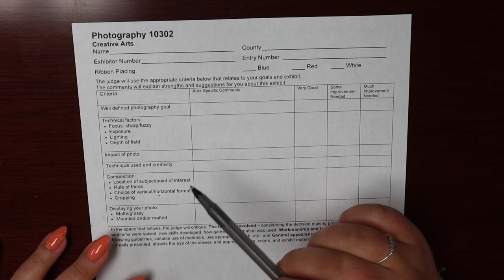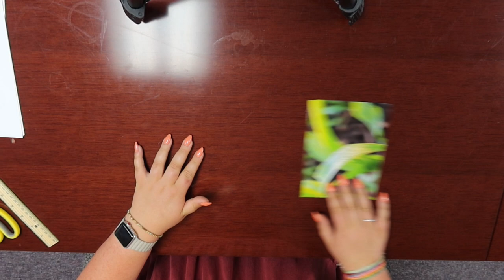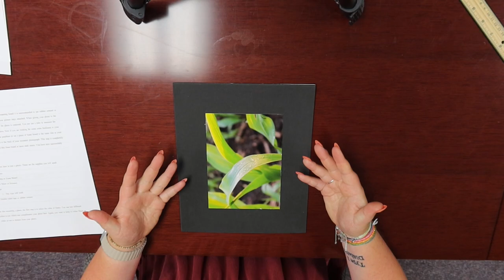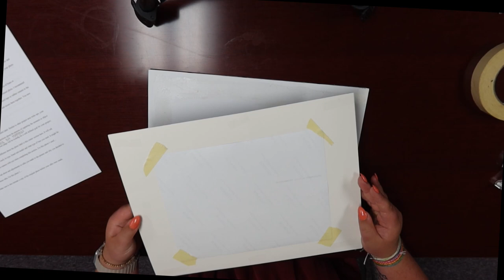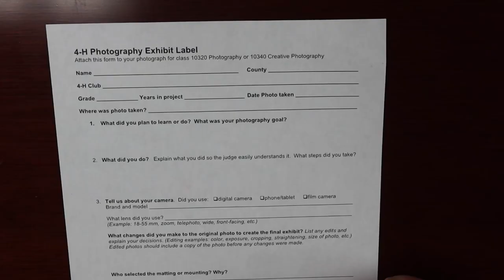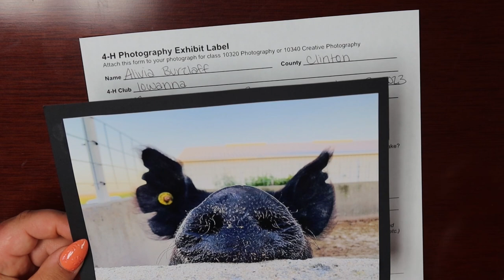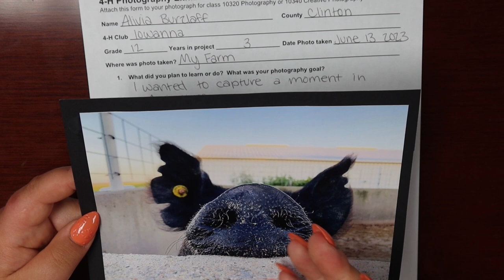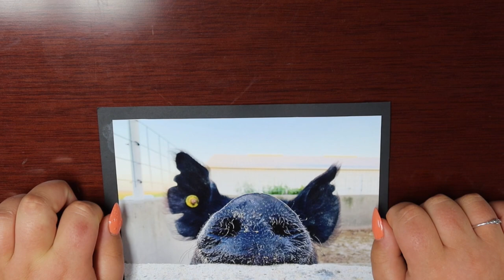Class Spotlight: Photography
The Iowa 4-H Photography Class is one of the top five classes 4-H members participate in! In this class, members enter an exhibit, either photo(s) or an
educational display, which shows learning about photography from choosing a camera to modifying your photo. Still photos only, no video.

With the popularity of this class, there are some extra rules members need to follow. We'll review in this video!

This class is judged in Clinton County on Conference Judging Day before the fair starts. Members must sign up to enter the class by July 1!

More information about the class and Clinton County 4-H can be found on our